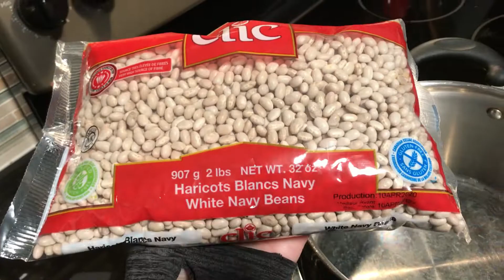Slow Cooked Baked Beans with Beyond Meat Sausages VGF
Slow cooked sweet and smokey baked beans, with some Beyond Meat Sausages. All vegan and gluten free and perfect to eat anytime. It's a hearty dish that fills you up and is high protein thanks to the dried navy beans.

Good Vibes by East of Heaven

Moon picture by Neven Krcmarek at Unsplash.com